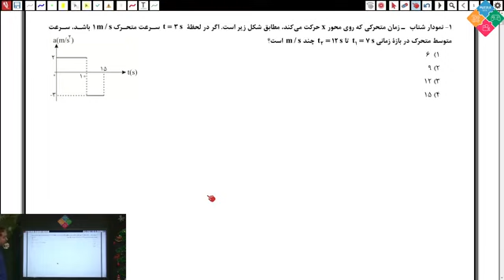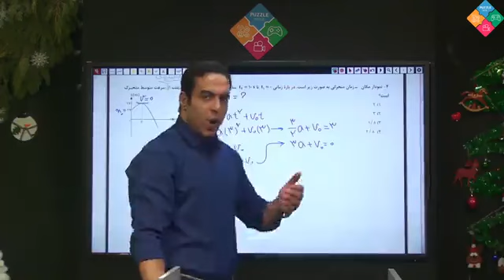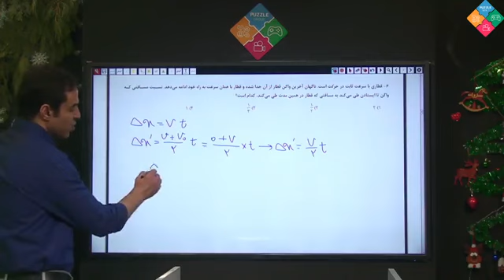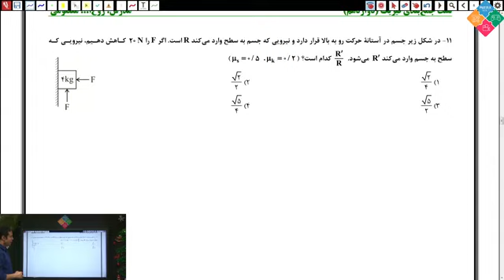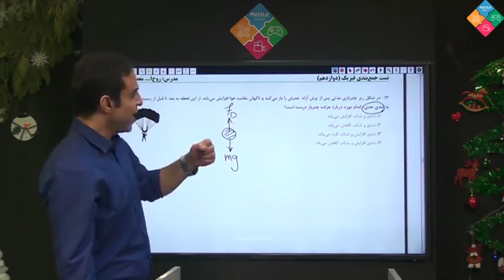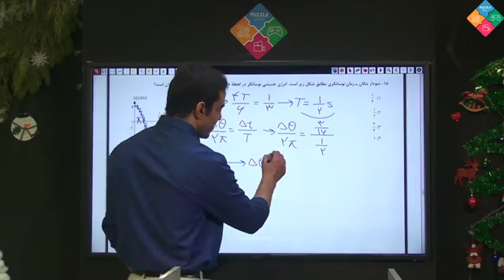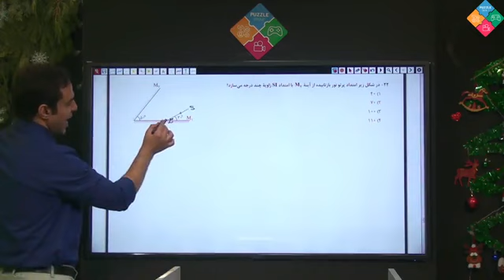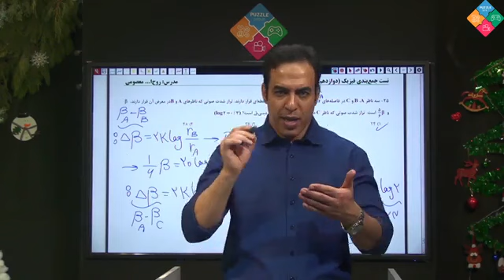Learn How To Build A Business Plan And Create Your First Product For Your Online Business